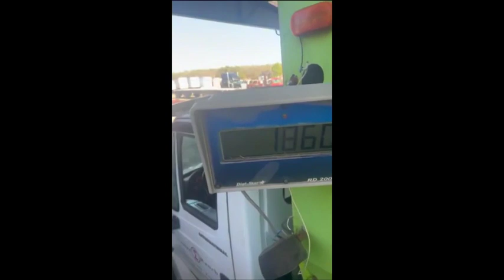J & A 6500 For Sale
J & A 6500 Feed/Mixer Wagon,
Mounted to 2006 International 8000 Truck,
- SOLID BOTTOM
- THICK AUGER’S
- MIXER HAS LINERS IN IT
- LIGHTS WORK
- AC/HEATER WORKS
- BRAKES 60% OR BETTER
- TIRES 60% OR BETTER
- SCALES WORK INSIDE AND OUT
- FRONT END ALIGNMENT
- 650 CUBIC FT DRY MATERIAL
- TRUCK ENGINE IS GOOD
- CLEAN OIL
- NO PRESSURE IN RADIATOR
- NO STEAM ON DIPSTICK
- NOT USING OIL
- NO CONTAMINATION IN WATER OR OIL
- NEW BEARINGS
- NEW PILLARS
- POWER STEERING LEAK ON GEAR BOX JUST NEEDS NEW SEAL

Dagger Machinery offers shipping both nationally and internationally through Dagger Logistics. Give us a call for a fast and accurate quote.
Do you need financing? Our lenders are here to assist you with financing every step of the way. Take advantage of quick turnaround, and great rates, all from the comfort of your home. Call for details.
Looking for extra peace of mind? Many of the items we sell qualify for a powertrain warranty! Give us a call for more info.